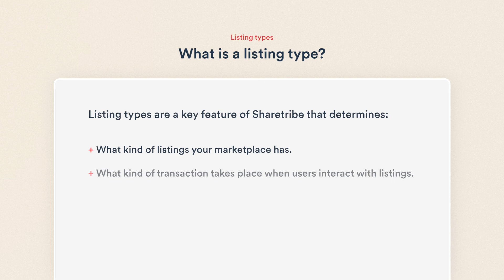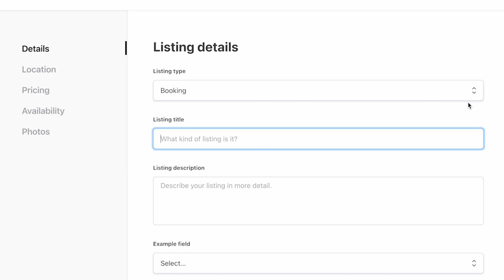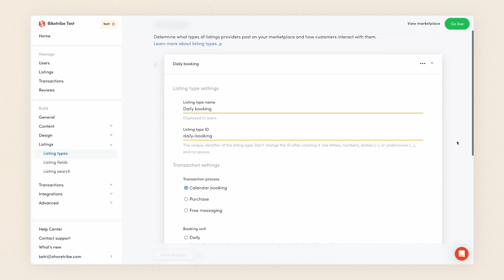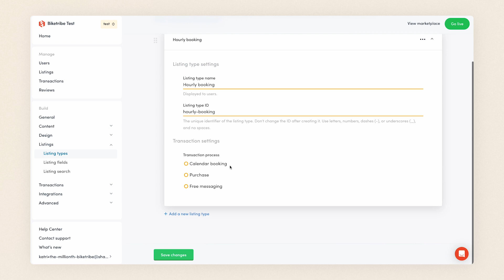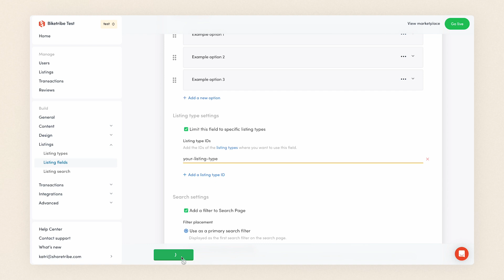How to set up a listing type | Sharetribe Tutorial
This video introduces the listing type feature of Sharetribe. It's a key feature that determines what kind of listings and transactions your marketplace has.

00:00 Introduction
00:08 What is a listing?
00:21 What are listing types?
01:32 How to create a listing type
02:18 How to update or delete existing listing types
03:32 How to limit custom listing fields to specific listing types
04:03 Summary

Thinking about starting a marketplace?